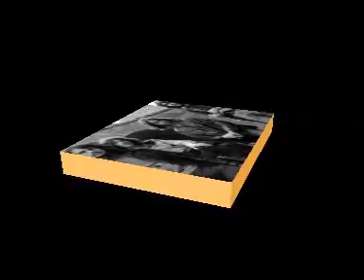Cuby + Blizzards - I'm Drinking My Whisky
Im drinkin my whisky,
Just to let You know, just to let You know, that I feel alright.
Im drinkin my whiskey,
Whoe, I feel sometimes good, cause its gonna mean another woman tonight.